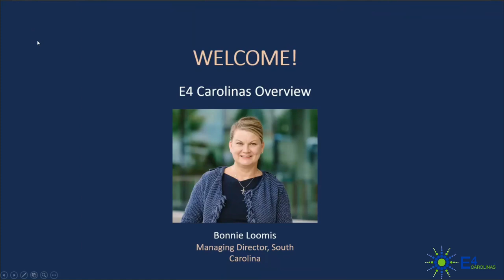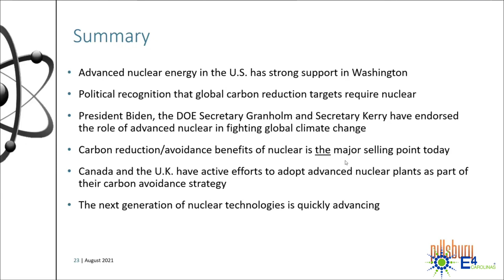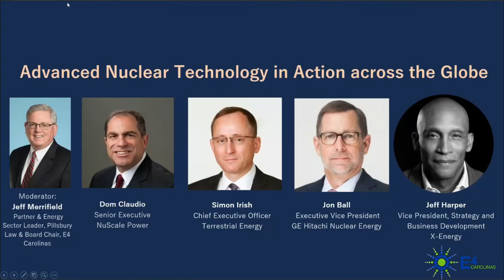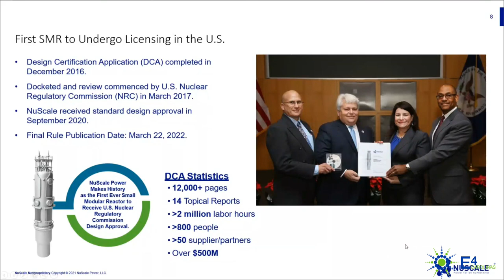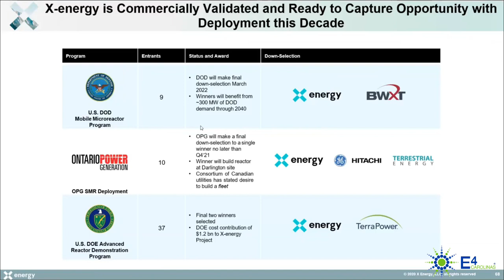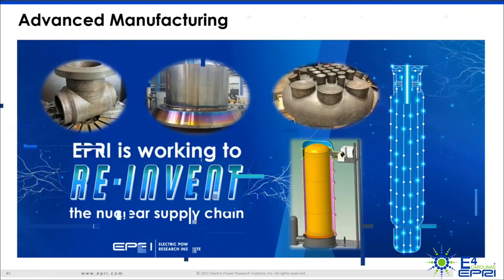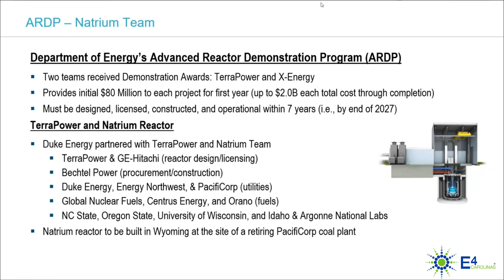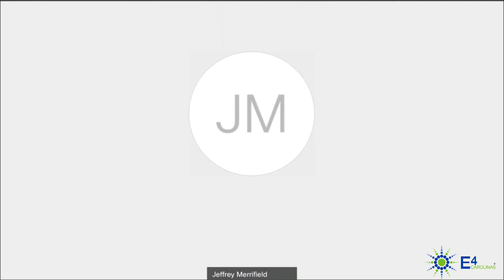SC Clean Energy Technology Seminar Advan